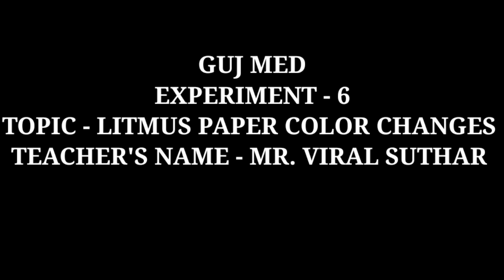GUJ MED EXPERIMENT 6